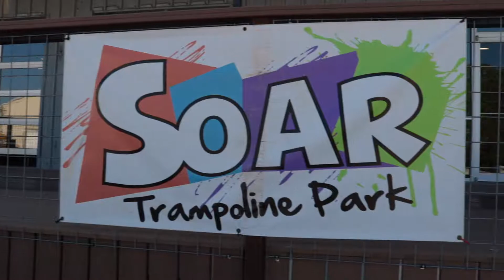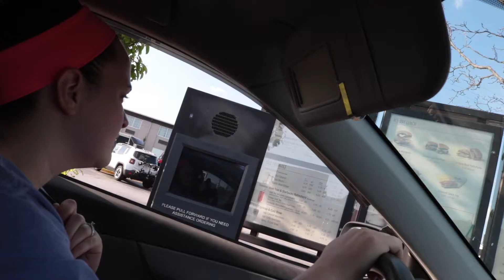Soaring on Saturday | Vlog Episode 84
This day was AWESOME!

The trampoline park was a huge hit with the boys, demoed my drone for the neighbors, and drank a cold brew.

Hi!